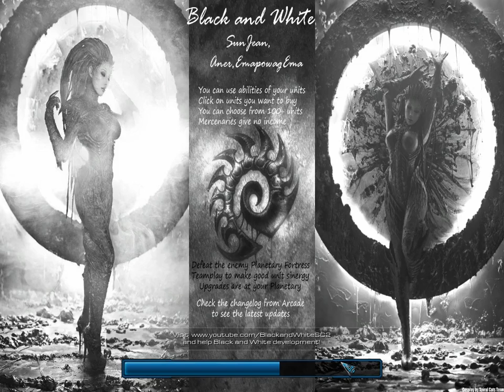SC2 FFS Event170 Game 6 (Black and White -tdm)